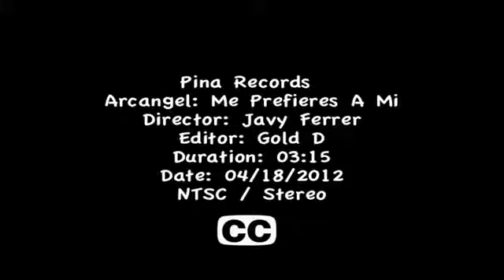arcangel me prefieres a mi official video hd 360p